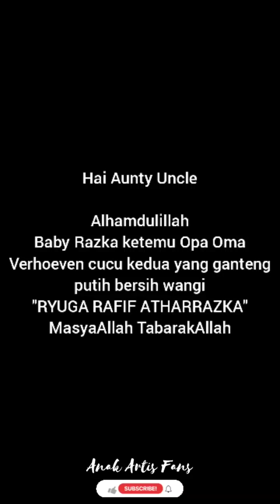TERBARU‼️ BABY RAZKA KETEMU OPA OMA VERHOEVEN ❤️ SEPUPU KIANO TIGER WONG